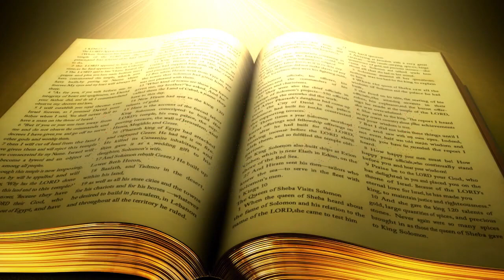Urdu/Hindi Sermon Khudawand Ki Awaz By Rev.Dr.Sohail Samuel (National News Nama)